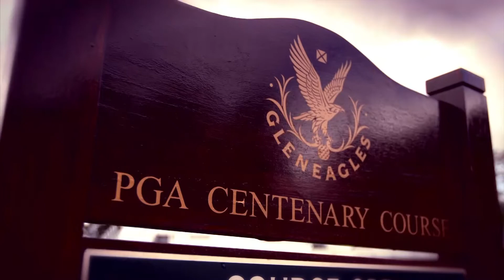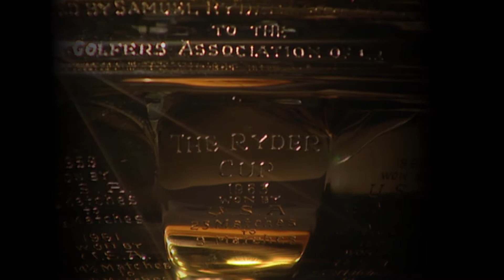RC Bid Vid noncommercial music website